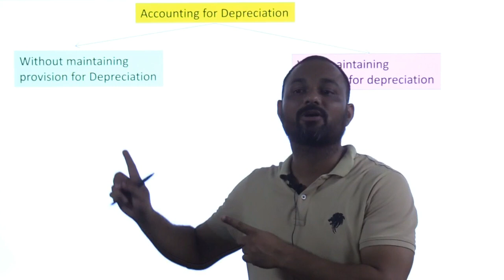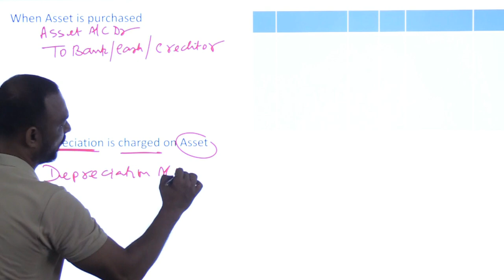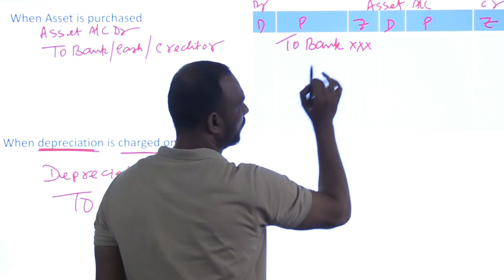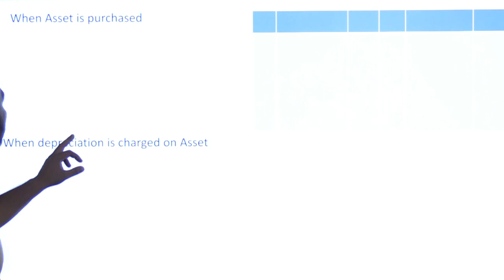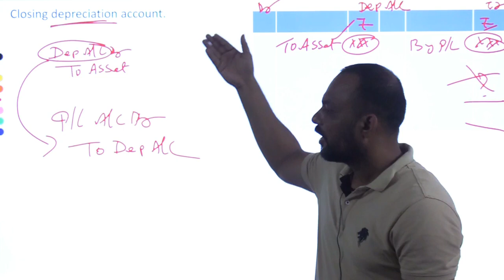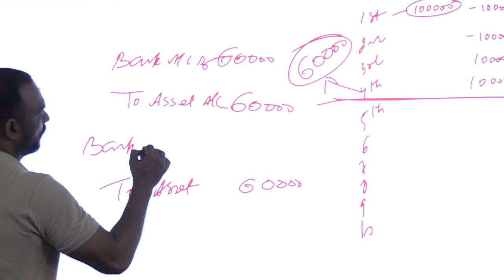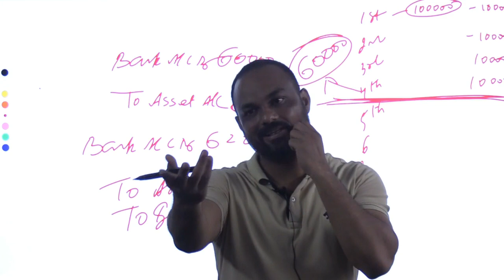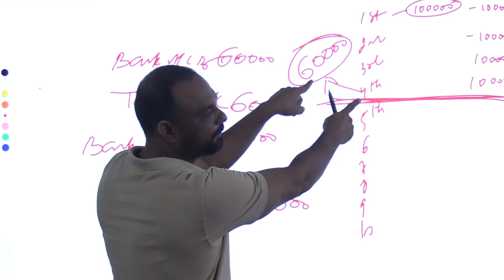Accounting for Depreciation | Class-11 | by George Sir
In this  video George Sir has explained  the Concept of  Accounting for Depreciation  in a very simple way where the student can easily understand the concept. It is one of the most important topic of Accountancy Class - XI ISC & CBSE
To get the complete course on Accountancy for 11 & 12 and more...
depreciation Accounting, financialaccouting Financialmanagement, wear&tear, Cash receipts, Cash payments, Balancing cash book, fixedasset Accounting basics, financialeducation.